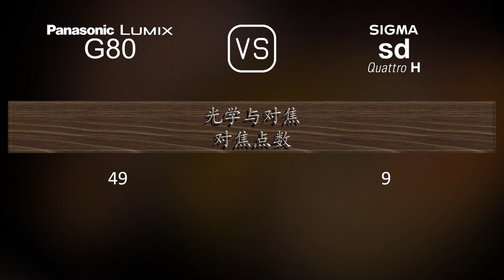Panasonic Lumix G80 与 Sigma sd Quattro H 的规格比较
本视频是 Panasonic Lumix G80 与 Sigma sd Quattro H 的功能概述和规格比较 (comparison of specifications)，希望对您有所启发。感谢您的支持。

00:25 推出
00:33 机身
00:40 传感器
01:01 图片
01:16 光学与对焦
01:41 屏幕
01:58 取景器
02:13 摄影功能
03:06 录像功能
03:20 贮存
03:24 连接性
03:49 物理特性
04:07 杂项